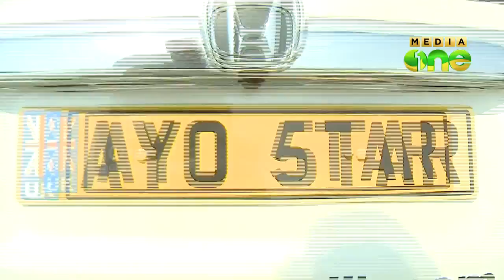Malik Travels by car for the unity of India and Pakistan - Weekend Arabia (Epi94 Part1)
MediaOneTV Programme
Weekend Arabia
Malik Travels by car for the unity of India and Pakistan